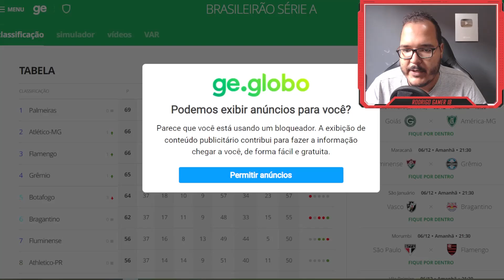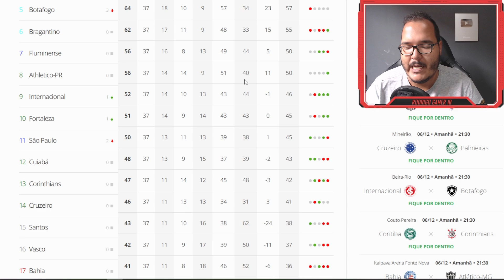LUCIANO GOL! SÃO PAULO 1 X 0 FLAMENGO - MELHORES MOMENTOS - CAMPEONATO BRASILEIRO 2023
Simulação do jogo São Paulo 1 x 0 Flamengo - Campeonato Brasileiro 2023 | 06/12/2023
Resultado da partida - São Paulo 1 x 0 Flamengo - gol de Luciano

São Paulo x Flamengo AO VIVO COM IMAGENS | Campeonato Brasileiro 2023 | Jogo AO VIVO Agora!

Aqui no canal Rodrigo Gamer 18 você encontra as melhores prévias com informação e entreterimento do FUTEBOL MUNDIAL! 🤙😎